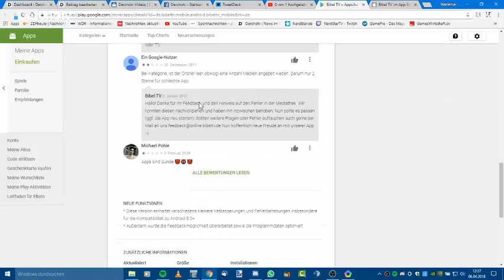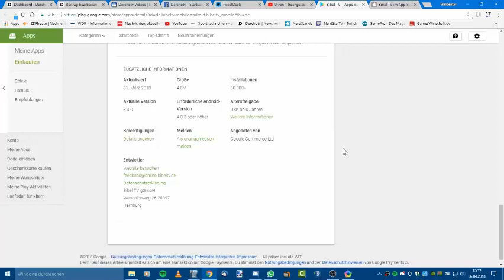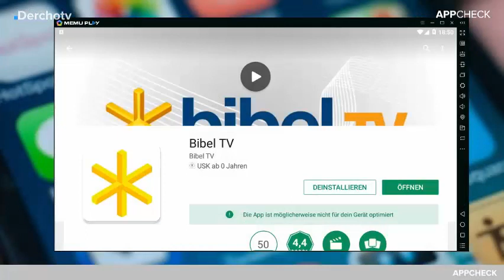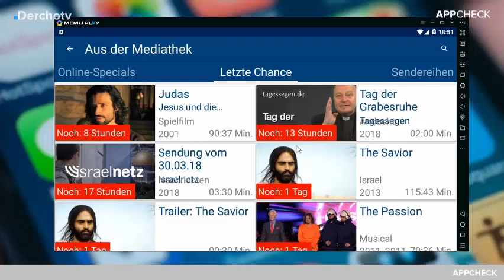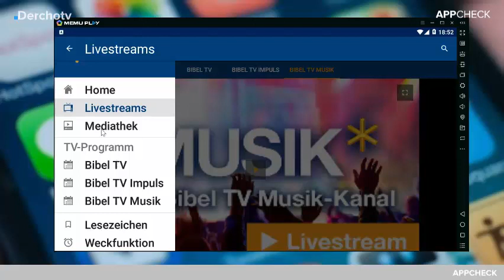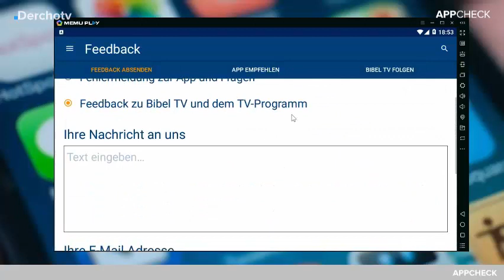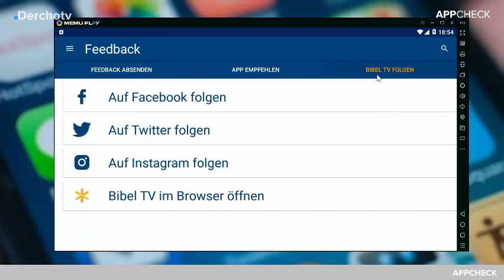APPCHECK – Bibel TV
Heute wird es kirchlich bei uns! Diesmal stellen wir die BibelTV-App vor. Die App zum Kirchensender Bibel TV. Diese App bietet das Programm, sowie einen Livestream des Senders an. Auch eine Mediathek ist enthalten. Wir schauen uns die App mal genauer an.

Quelle: BibelTV.de

APPCHECK – jeden zweiten Samstag auf YouTube und auf Derchotv.de